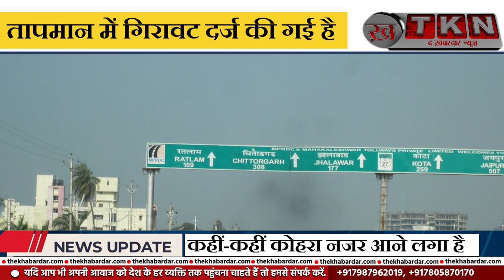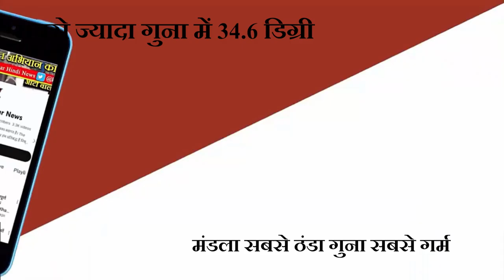MP में ठंड की दस्तक: भोपाल-जबलपुर में तेजी से लुढ़का पारा, क्या दशहरे से पहले निकालने पड़ेंगे कंबल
मध्य प्रदेश  में बारिश से राहत मिलते ही ठंड (Winter) ने दस्तक दे दी है. प्रदेश के कई जिलों के तापमान  में गिरावट दर्ज की गई है. कहीं-कहीं कोहरा नजर आने लगा है. रविवार को कई जगहों पर पारा 20 डिग्री से भी नीचे पहुंच गया. मंडला जिले में न्यूनतम 15 डिग्री सेल्सियस तापमान रिकॉर्ड किया गया है. वहीं राजधानी भोपाल  में भी रविवार सीजन का सबसे ठंडा दिन रहा

मंडला सबसे ठंडा, गुना सबसे गर्म

मंडला में 15 डिग्री सेल्सियस, रीवा में 15.2, उमरिया में 15.4, मलजखंड में 15.5, छिंदवाड़ा में 15.9, रायसेन में 16.2, जबलपुर में 16.5, भोपाल में 16.9, बैतूल में 17, ग्वालियर में 17.6, इंदौर में 20.3 डिग्री सेल्सियस और भोपाल में 16.5 डिग्री सेल्सियस तापमान दर्ज किया गया है. वहीं सबसे ज्यादा तापमान गुना में 34.6 डिग्री सेल्सियस दर्ज किया गया. उज्जैन संभाग के जिलों में काफी गिरावट दर्ज की गई.